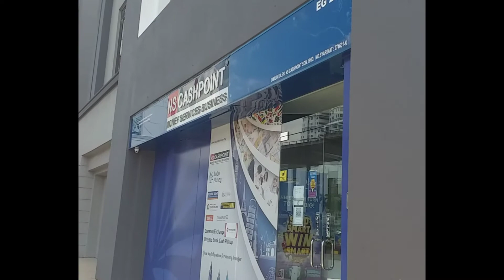OUTSIDE IOI MALL selangor